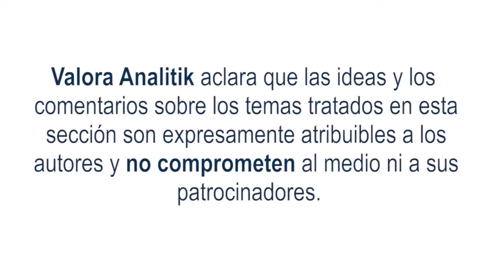Información más segura: protección desde el silicio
En un mundo centrado en datos, la información es el activo más valioso. Así, mantener la seguridad de los PCs es fundamental para proteger el valor y la reputación de las empresas. Una plataforma de PC moderna puede ayudar a responder ante amenazas cibernéticas más sofisticadas al adoptar un enfoque de seguridad basado en software y hardware que ayuda a proteger activos vitales, datos e infraestructura.
A medida que el número, la complejidad y la gravedad de los ciberataques aumentan, una plataforma de PC moderna protege y defiende contra las últimas amenazas con una defensa en profundidad en cada capa: Hardware, BIOS/firmware, hipervisor, máquinas virtuales, SO y aplicaciones.
Por cuenta de la pandemia, en el primer trimestre del 2021, Colombia tuvo 1.000 millones de intentos de ciberataques.  En América Latina esta cifra ascendió a los 7.000 millones de ciberataques en el mismo periodo de tiempo. En este escenario, las inversiones en funciones de seguridad se han vuelto aún más estratégicas.
Más aún si tenemos en cuenta las perspectivas de futuro poco alentadoras en materia de seguridad. Según Cybersecurity Ventures, se espera que el ransomware ataque a una empresa, consumidor o dispositivo cada 2 segundos para 2031, en comparación con cada 11 segundos en 2021. Se espera que los costos globales de ransomware aumenten de $ 20 mil millones en 2021 a $ 265 mil millones para 2031.
¿Por qué la seguridad basada en software no es suficiente?

La seguridad basada en software queda anulada si un atacante lo suficientemente sofisticado o experto encuentra vulnerabilidades en el software, el firmware o el hardware, y las aprovecha. El hardware y el firmware tienen una mejor perspectiva de protección del sistema debido a su diseño, y una mayor capacidad de protegerlo.

Sin embargo, también se debe proteger tanto al hardware como el firmware. Las características de seguridad basadas en hardware construidas a nivel de silicio pueden ayudar a mejorar todo el conjunto, lo que proporciona una base confiable para la estrategia de seguridad de los dispositivos cliente en una organización.

La seguridad basada en hardware adopta un enfoque multidimensional para no solo complementar la seguridad basada en software, sino también para añadir eficiencia a la implementación y administración de protecciones a su infraestructura informática.

Las empresas necesitan un alto nivel de garantías de que sus información y activos físicos están protegidos mediante una estrategia de seguridad de TI completa. Esta garantía requiere de una alta visibilidad y capacidad de resistencia del firmware, lo que se traduce en la confianza de que las cargas de trabajo se ejecutan sobre plataformas fiables.

Protegiendo el SO de ataques a nivel del firmware y hardware
La seguridad de sistema operativo (SO) está avanzando hacia un nuevo modelo en el cual se pueden utilizar contenedores virtualizados para aislar y verificar la integridad de las aplicaciones, los navegadores web y los datos que se ejecutan dentro de esos entornos basados en contenedores.
La virtualización proporciona la capacidad de ofrecer protección a través del aislamiento. También reduce al mínimo lo que puede hacer el malware en el sistema, ya que tiene un acceso limitado a los recursos del sistema y carece de la capacidad para persistir en este.
Sin embargo, las protecciones del software de seguridad, tal como la seguridad del sistema operativo, el cifrado y la seguridad de red representan solo una dimensión de la seguridad de TI para las empresas de hoy en día.
Minimizar el riesgo de inyección de malware se ha vuelto crítico para un enfoque de seguridad más eficiente. Y esto solo es posible cuando la estrategia de seguridad comienza con el hardware.
Eso permite bloquear la memoria en el BIOS antes que el software se ejecute, además de prevenir que una introducción del malware ponga en riesgo el SO. También garantiza un arranque seguro y da lugar a que los PCs se inicien en un entorno de confianza.
Resolviendo nuevos retos de seguridad
Una nueva zona de vulnerabilidad es el código en el firmware del dispositivo, que se ejecuta en el arranque para preparar el inicio del sistema operativo.
Los hackers están buscando maneras de inyectar el malware en este código bajo el sistema operativo, lo cual por defecto nunca requirió de controles de seguridad e integridad diseñados para la ejecución de esta secuencia de arranque.
Por lo tanto, el sistema operativo confiará en este código incluso cuando contenga una carga de malware perverso.
Para mitigar esta amenaza, se necesita una plataforma moderna de PCs en la que se pueda integrar la seguridad mejorada de hardware accionada en la línea de montaje, y se integre la seguridad del sistema operativo de funcionamiento inmediato.